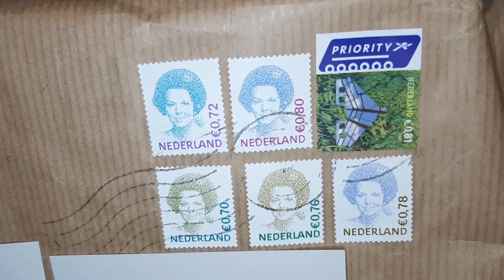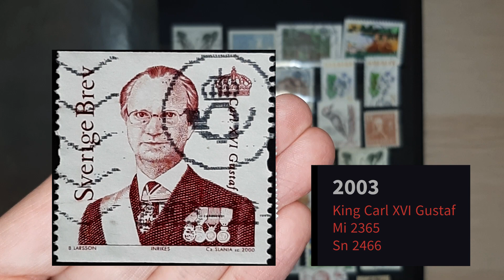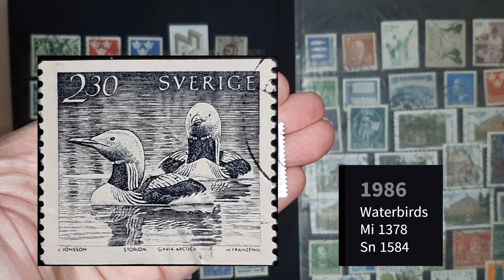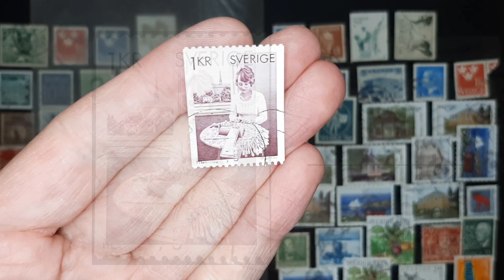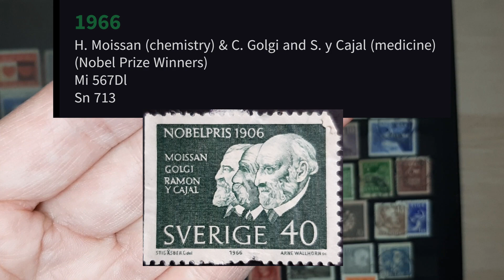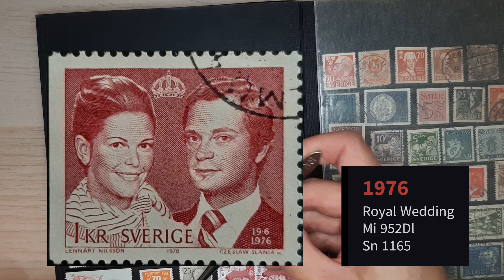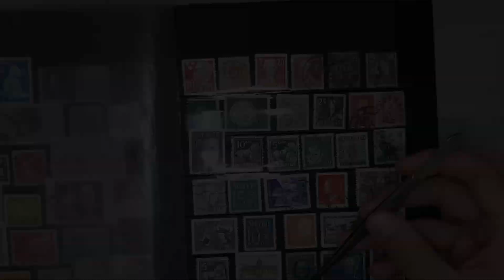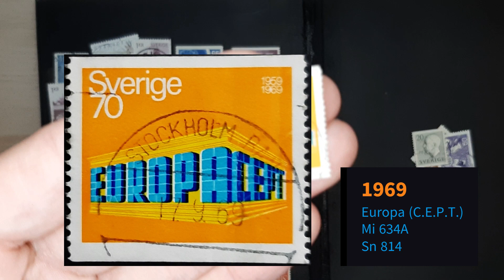Little Stamp Book of Sweden (Ep. 8)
In Episode 8 I will check if buying this stockbook was worth it.